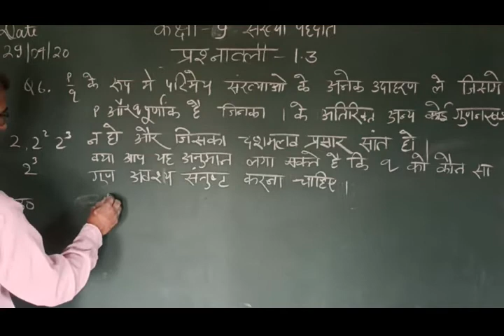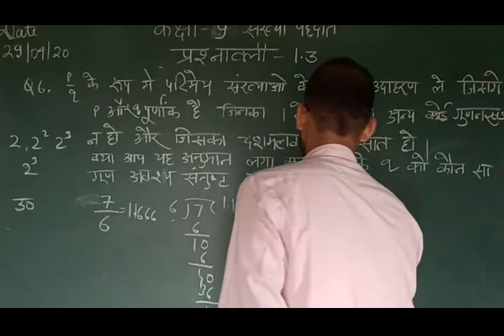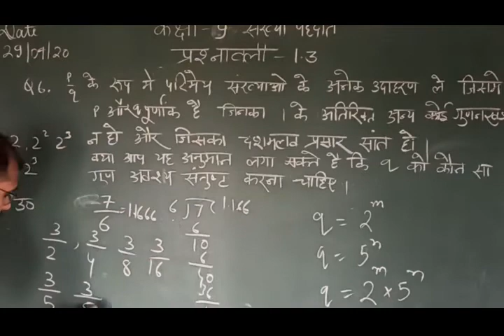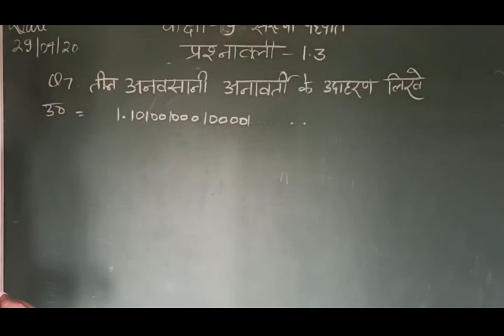Class 9 chapter संख्या पद्धति प्रश्नावली 1.3 (Q. 6 &Q7)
Uttarakhand board class 9 mathematics solutions ncert scert